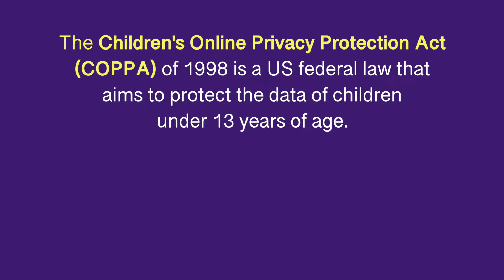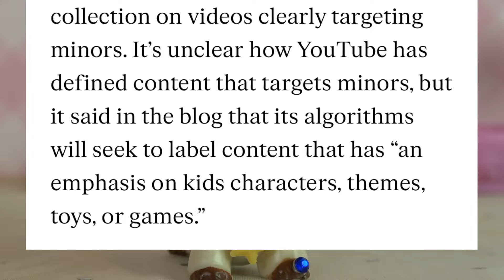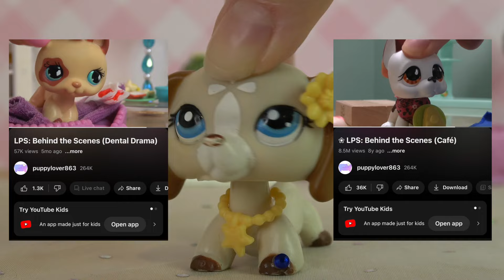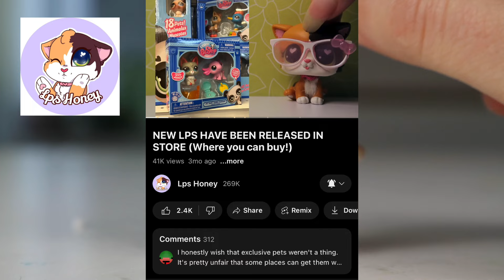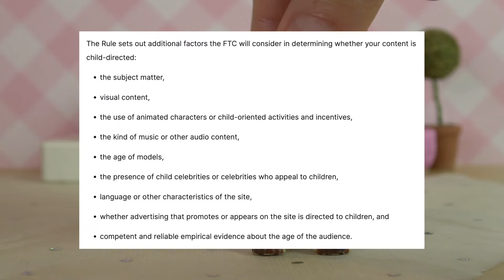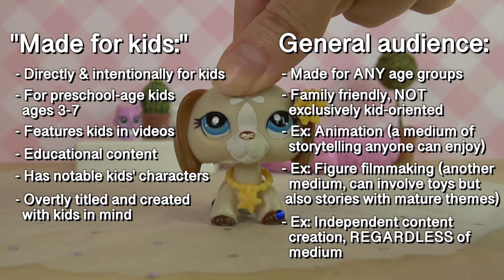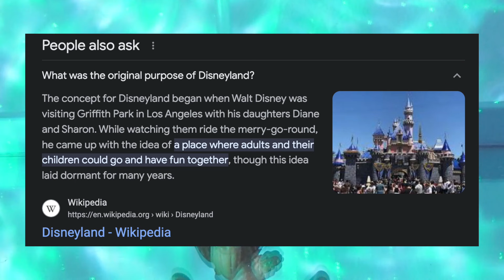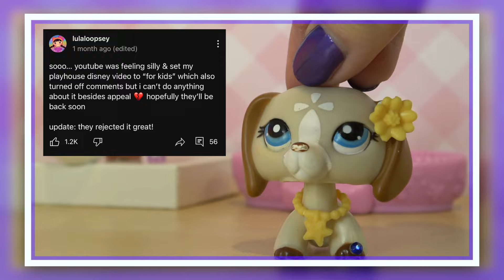Why LPSTubers Quit ❌ (COPPA's Effects on the LPS Community)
Long ago, the Littlest Pet Shop (LPS) community made videos together in harmony. Then, everything changed when COPPA policies came into effect on YouTube. 4 years have passed since then, and today I invited 5 LPSTubers to share their YouTube experiences as family-friendly creators, and how the platform's COPPA regulations have affected them directly and their digital landscape, then and now. We hope that through our stories changes can be made to better accommodate family-friendly YouTubers and still protect children's data.

😉 It hasn't been tested for LPS videos yet but offers a glimmer of hope through all the challenges communities like ours have faced. ❤️

A big THANK YOU goes to these 5 LPSTubers for featuring in this important video & speaking up about their experiences! Please go show some love on their channels linked below:

Another HUGE shoutout to @lulaloopsey for her idea about the potential solution mentioned in this video! HIGHLY recommend her content if you're a fan of nostalgiacore! 🕸️

TIMESTAMPS:
00:00 - Start of the video
00:22 - What is COPPA / What happened
01:53 - Brief intros
06:39 - Before COPPA (Thoughts & Reactions)
12:47 - After COPPA (Effects on Our Channels)
20:28 - After COPPA (Effects on Our Community)
29:06 - How does COPPA apply to us? How should we define what's "made for kids"?
38:56 - Key Takeaways & Future Plans
43:31 - Final Messages (plus a potential solution!)

SOURCES:
YouTube & COPPA: What Happened in 2019